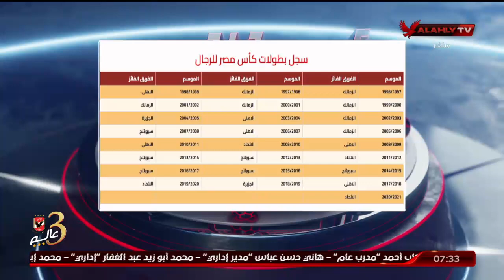هيثم السعيد:فريق الأهلي لديه إصابتين اليوم والاتحاد السكندري يدخل المباراة بفريقه كامل|أبطال الصالات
هيثم السعيد: فريق الأهلي لديه إصابتين اليوم والاتحاد السكندري يدخل المباراة بفريقه كامل.. وتلك مفاتيح لعب المباراة | أبطال الصالات